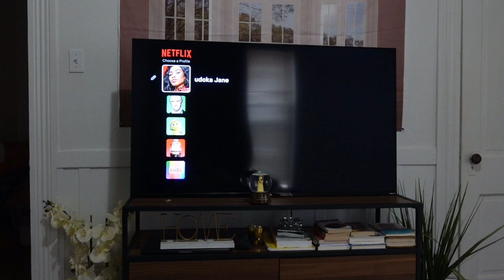UdokaJane Living 1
I'M A IOWA CONTENT CREATOR BASED IN DES MOINES IA.

FILMING GADGETS
Camera..

ABOUT ME.
Hi, My name is UdokaJane, I live in Dallas Texas, and I'm a first generation Nigerian immigrant, who has been living in the  United States of America for about a decade. I create contents around what it feels like for an immigrant to live in USA.I love to travel, as I have been to 25/50 states of America. I love to play with my hair, so be sure to see such videos here also. I also own a hair care product line that is very effective, ask me about hair care. Come ride on this journey of living the American dream through the eyes of a first generation immigrant.